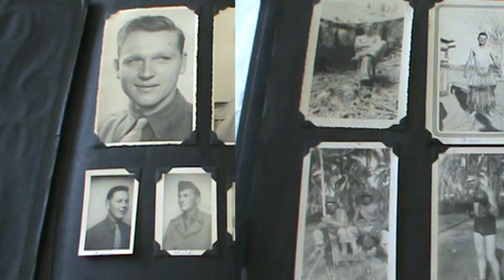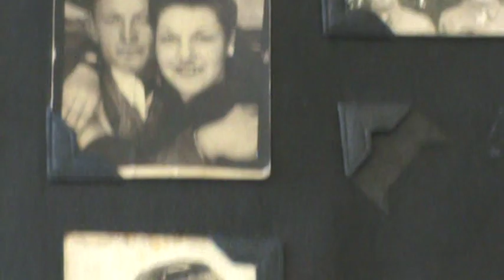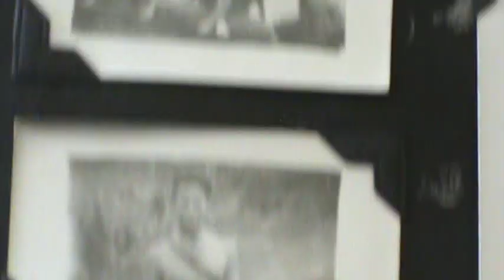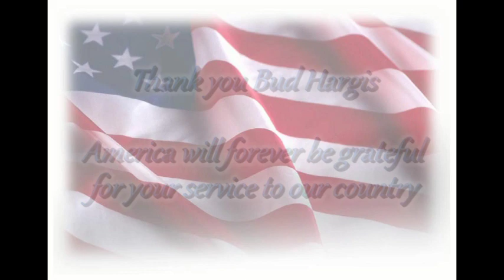William "Bud" Hargis - Full Interview (World War II)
On October 16, 2013 William "Bud" Hargis sat down at this home in Pierce, CO and told of experiences in World War II. Bud, born in Pierce and raised there and in Arizona, served in the Army. He was in Co. I, 3rd Battalion, 169th Infantry Regiment of the 43rd Infantry Division. The 43rd island hopped from the S. Pacific up to the Philippines. Bud would receive the Purple Heart along the way and was preparing for the invasion of Japan when the war ended. He then went to Japan as part of the occupation forces. After his service, Bud had a career as a barber, owned a Western Auto Store, and worked for an almond processing plant. He also met and married his wife Alberta. They were married for 56 years until her passing. They have 11 children, eight grandchildren, 10 great-grandchildren, and one great-great grandchild (at the time of this interview).